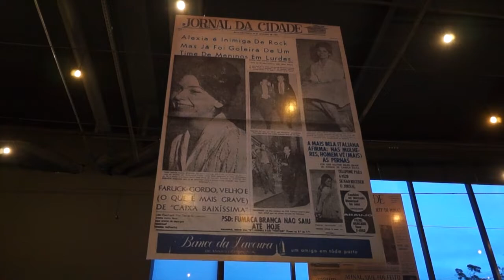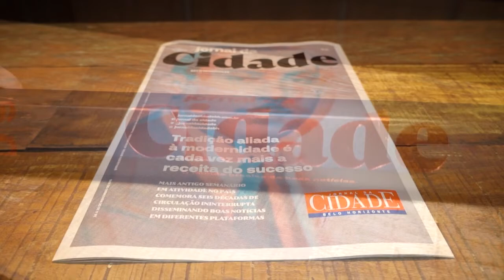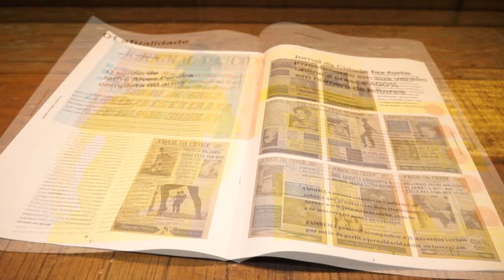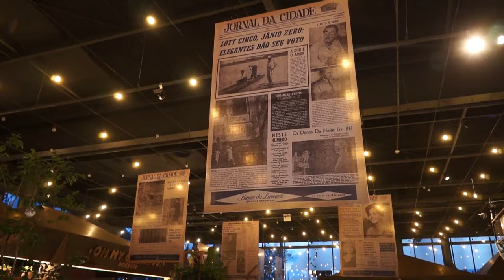Jornal da Cidade comemora 60 Anos - Paulo Navarro